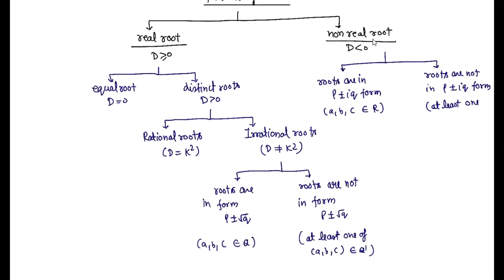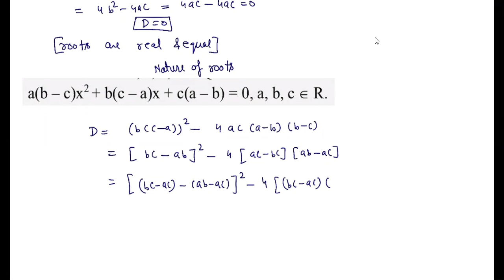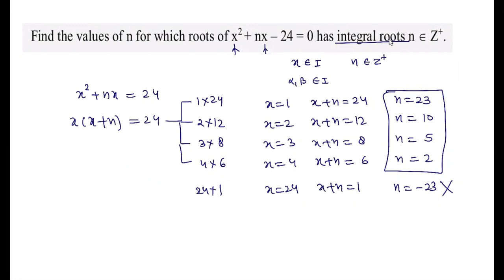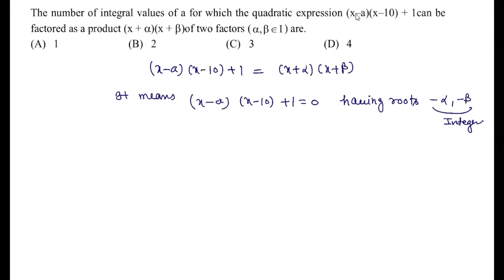Quadratic Equation(Lecture 2A)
Nature of roots(Real roots,non real roots,real and distinct roots,real and equal roots,Rational roots and Irrational roots) condition for all. and discussion of question based on that